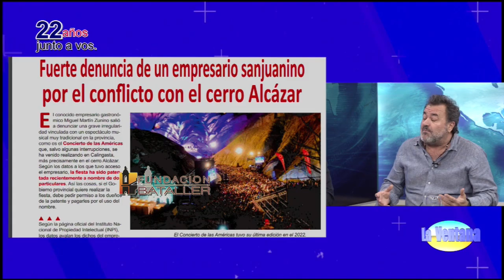Miguel Martín Zunino denuncia que particulares patentaron el Concierto de las Américas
Programa La Ventana del 8 de octubre de 2024, que conducen Juan Carlos Bataller y Juan Carlos Bataller Plana. Estuvo invitado Miguel Martín Zunino, empresario gastronómico.